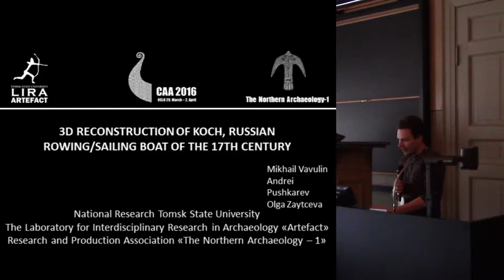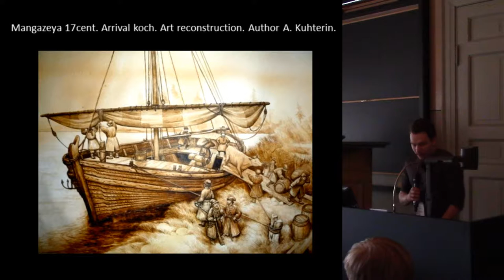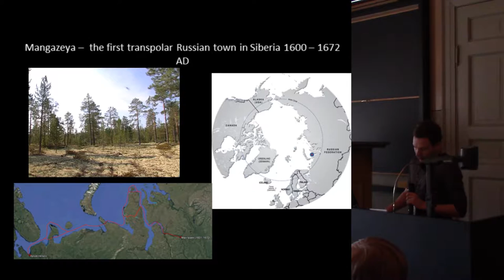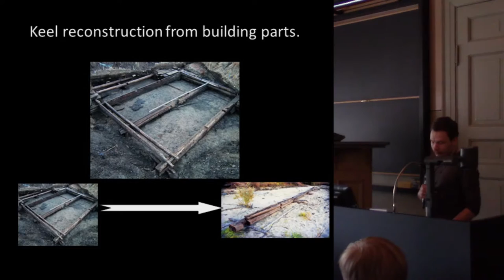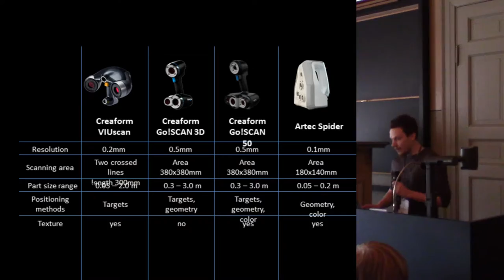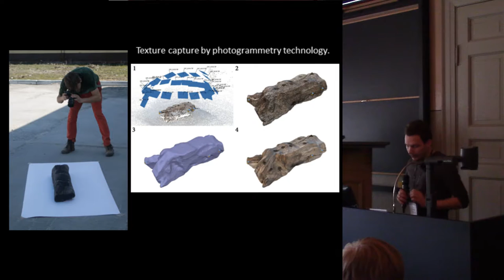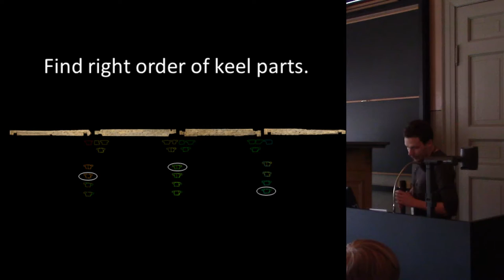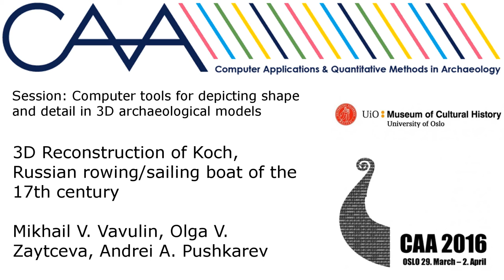Reconstruction of Koch, Russian rowing/sailing boat of the 17th century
Koch is a Russian rowing/sailing boat adapted for the heavy Arctic conditions. A virtual 3D reconstruction of a 17th-century koch commenced in 2014. Precise engineering drawings were unknown to Russian boat makers of the 17th century, while the few pictures of koch and inconsistent written sources do not allow for an authentic reconstruction of all details and specific features of the vessel. The original boat parts discovered during archaeological studies in Mangazeya, the first transpolar Russian town in Siberia, served the unique resource for the reconstruction. The area had no forests to provide wood for construction, so houses were built from dismantled boats. Structures built entirely from framings were surveyed in Mangazeya. Boat parts are perfectly preserved in the cultural layer of permafrost. For the purposes of reconstruction, we used the two best preserved koch framings dating back to the 17th century. We needed to perform 3D scanning of 293 boat parts. Those parts represented individual pieces of various forms and sizes (from 0.3┬ám to 5.6┬ám). This diversity was the key factor when choosing the equipment and elaborating scanning methods. We used scanners GoScan 3D and GoScan 50 by Creaform with the optimal resolution of 1┬ámm. Textures were identified using photo camera Nikon D700 and the SfM (structure from motion) 3D model technique. Agisoft Photoscan Pro software was used to create low-poly models with applied textures. We used Geomagic Wrap software to perform the final processing of the scanned model and to copy the textures from low to high poly. 3D Studio max software was used to reproduce the original look of the parts by removing traces of secondary use and natural wood deformation. The same software was used for virtual assembly of the parts and 3D reconstruction of the whole boat.

Mikhail V. Vavulin, Olga V. Zaytceva, Andrei A. Pushkarev